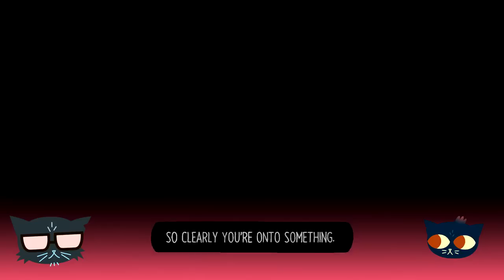Let's Play Night in the Woods Part 30 - The Forest God